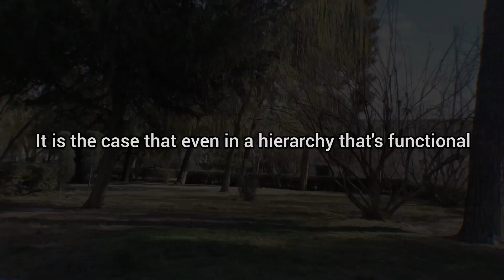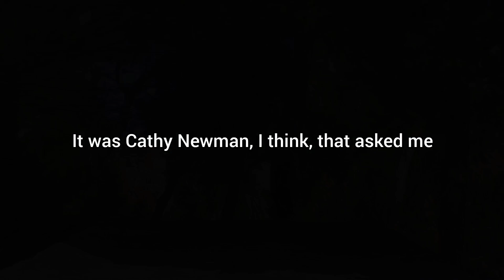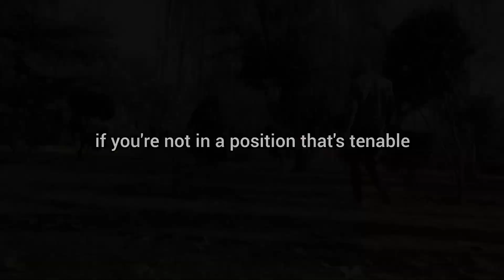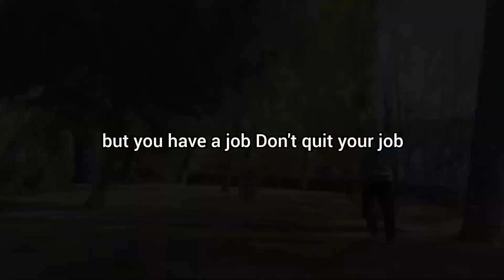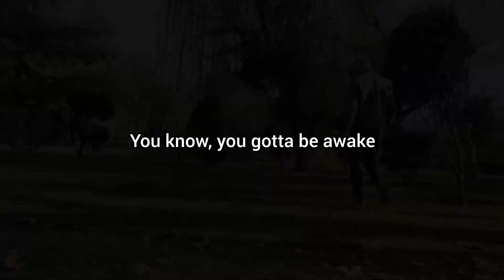Unlocking Success : Jordan Piterson's Guide to Rising to the Top!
Watch the video till the end and enjoy Peterson's words